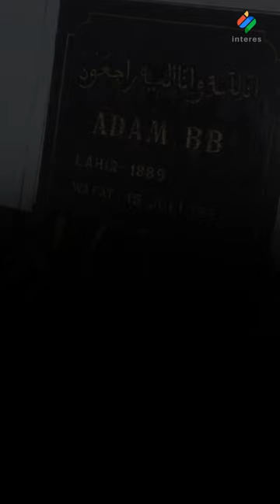Syech Adam BB Padang Panjang